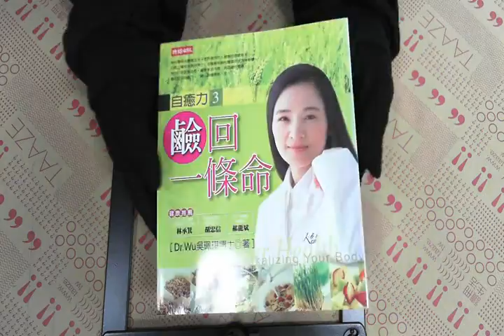TAAZE｜自癒力（3）：鹼回一條命 二手書書況 9571343072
TAAZE｜讀冊生活網路書店「自癒力（3）：鹼回一條命」，找二手書請至